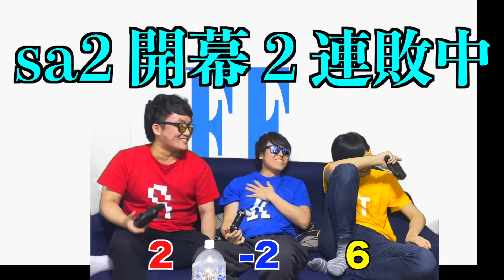【接待バトル】1位をゆずり合う戦いで面白すぎる展開に！！【スマブラマラソン#28】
「チャレンジした者しかスベることはできない」
byそれ以上は聞かないで欲しい編集サイカツ

3人とも大手企業の社会人になりましたが、脱サラして動画投稿を始めました。

〒107-6228
SKJ village宛